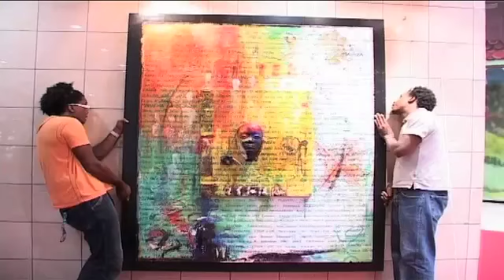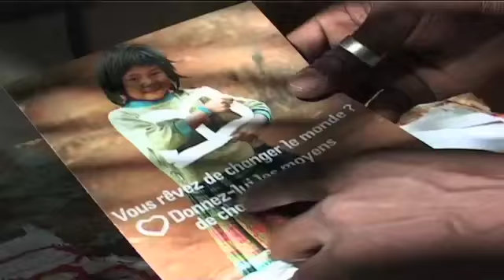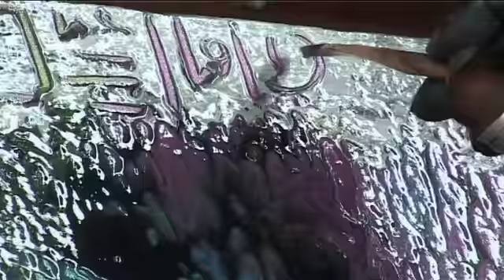Lumières sur Christophert MERT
Christophe MERT
Christophe Mert traduit dans son travail de plasticien la mémoire collective de la Martinique. Des Amérindiens à l'époque contemporaine , les couleurs, les matières et les formes concourent à témoigner de ces temps troublés, empreints de violence et de souffrance. Tout l'inspire, une plaque récupérée sur les wagons qui transportaient la canne, les fenêtres d'anciennes habitations, une cabane de pêcheurs, les tissus de sa mère...
Ce collecteur de fragments d'histoire s'immerge totalement aussi dans la nature sauvage et rebelle avec laquelle il fait corps. De ce travail introspectif et habité, sortent des oeuvres éclairées, inspirées et émouvantes jusqu'aux larmes.